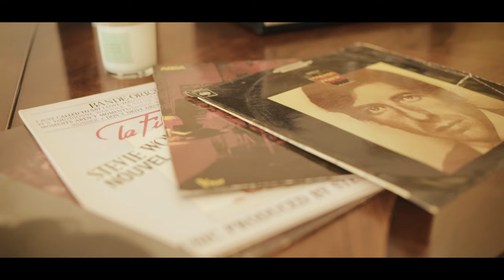MESSICA - Les filles de Simone Veil (clip officiel)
Les filles de Simone Veil
Believe France Kuroneko
Paroles : Messica

Sacem 2018
Direction artistique du clip , scénario, casting  : Messica
Vidéo : Julian Laborie

Danseuses, acteurs et figurants
Flamenco : Karine Gonzalez
Claquettes : Roxanne Butterfly
Yoga et danse : Gabrielle Eychenne
Nancy et Rebecca de l'école Juste debout
Rôles féminins : Valérie Berry et Diane Varjacques
Mister Miso : Stéphane Roux
Chorégraphie : Emma Sherer
Makup et coiffure : May Stellar

Merci à Zuly, Carole, Virginie, Lolo, Valentine, Siware, Julie, Pierre-Alain et Elie...